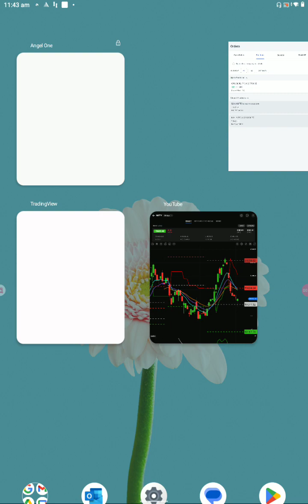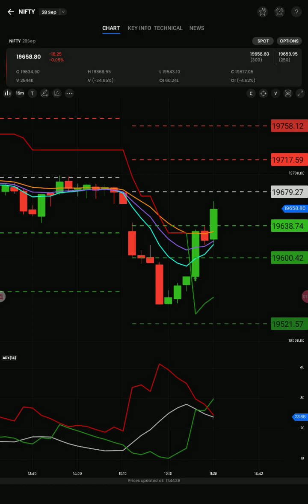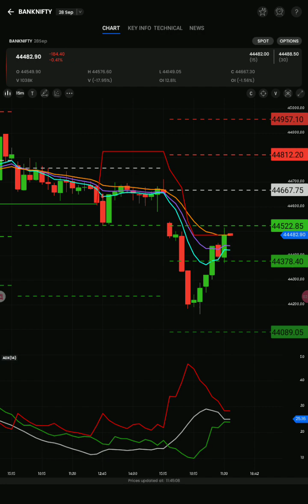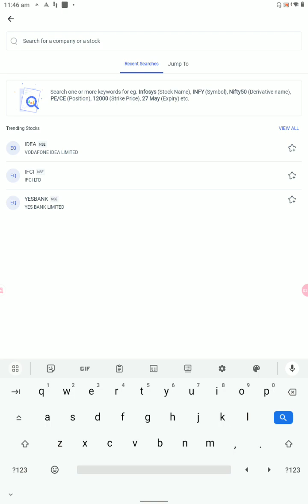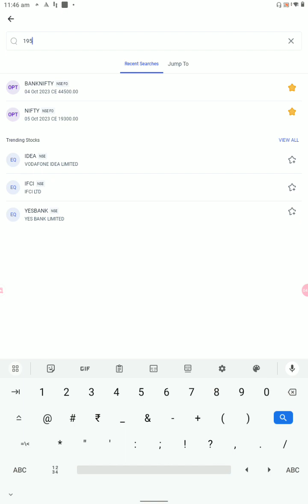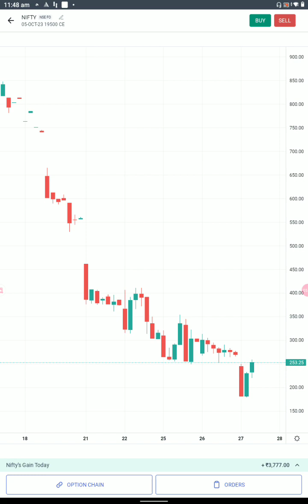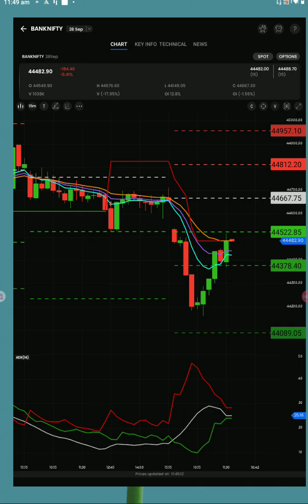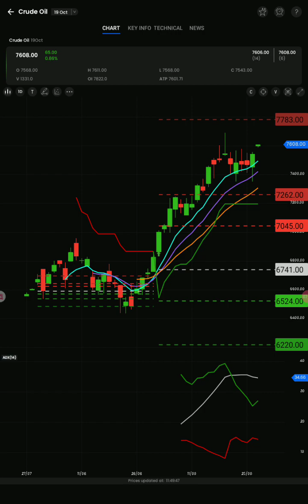12 PM Nifty Bank Nifty/Crude Oil / CE Option !?/ 100% jackpot Call& Tips Day Trading Market 🚀💰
F&O Course & Intraday Software
NIFTY BANKNIFTY OPENING TRADE STRATEGY
MCX FOREX Trading Support
BUY-SELL  100% ACCURACY
TECHNICAL

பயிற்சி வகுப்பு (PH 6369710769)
NSE & COMMODITY & FOREX

 NIFTY FINNIFTY FREE OPTIONS CALLS BEGINNERS
புதிய டிரேடர்ஸ் கான TRADING SCHOOL

LIFETIME FREE DAILY NIFTY OPTIONS CALLS TIPS

9 AM TO 3 PM  NSE UPDATES
FOREX UPDATES

SCRIPTS:
NIFTY BANKNIFTY F&O
FOREX FUTURE & GOLD

1)  NIFTY OPTIONS LIFETIME 1 (SINGLE) STRATEGY ONLY CONSISTENT PROFIT
100% ACCURACY

2) புதிய  டிரேடிங் பயிற்சி முறையாக கற்று தரப்படும்.

3) மாதம் Return of Investment 10% வரை லாபம் எடுக்க முடியும்.

 NIFTY FUTURE& OPTIONS. COMMODITY TRADE CRUDEOIL FUTURE & OPTION

ACCOUNT HANDLING

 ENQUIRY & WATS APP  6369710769